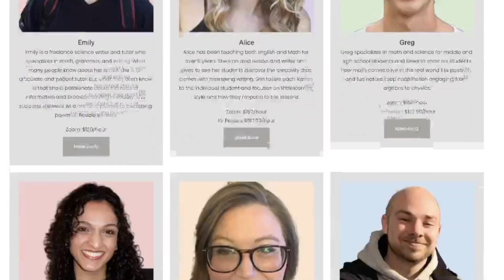A Week in the Life! Find out what's it like to run a tutoring business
Huzefa started Scalar Learning back in 2013 as a solo tutor in Los Angeles. Today, he works tirelessly as he continues to tutor himself between 55 and 65 hours per week while also managing content creation as well as a team of tutors. If you want to know what it's like for Huzefa during a typical week, check out this video!!